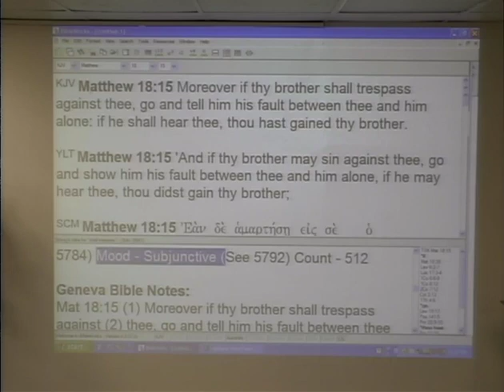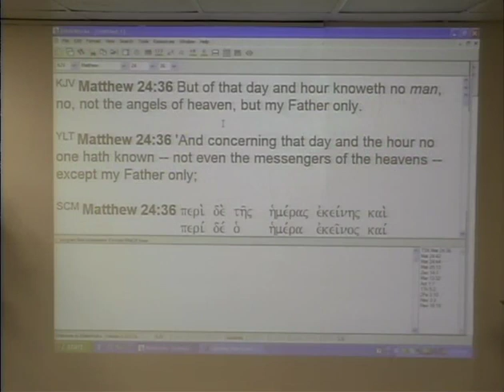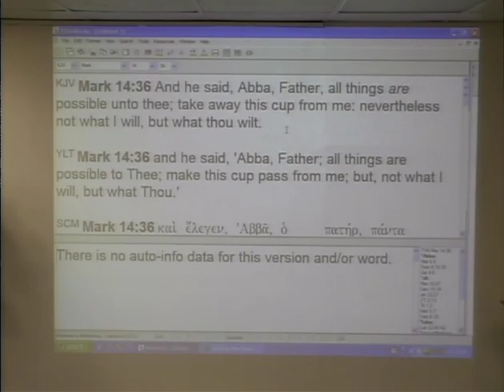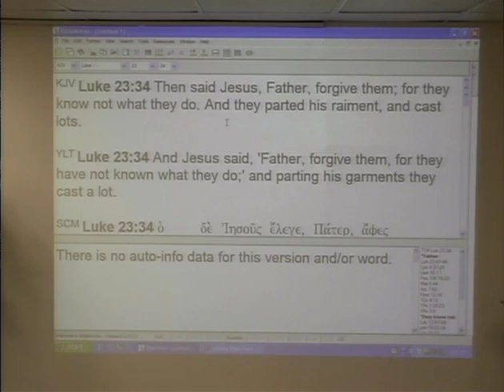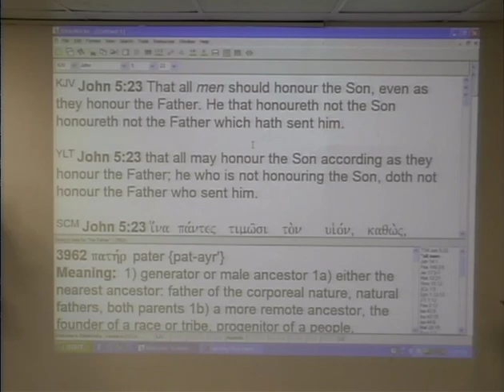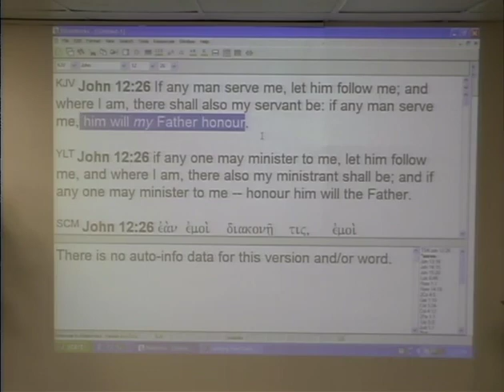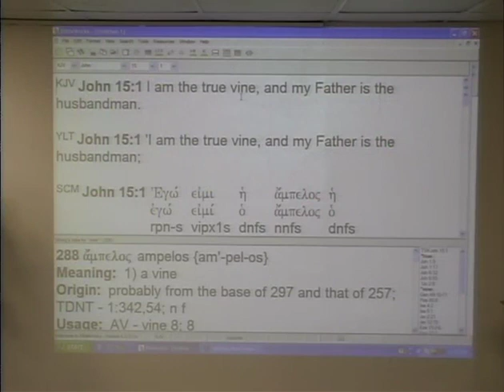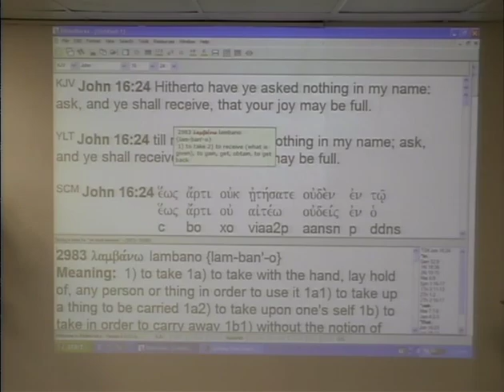#2 The Revelation Of The Father pt 2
A 3 part series #2 "The Revelation Of The Father". In-depth teaching on the subject of the revelation of God the Father and his character, by David Middleton, pastor.